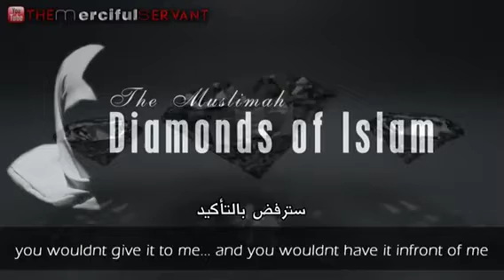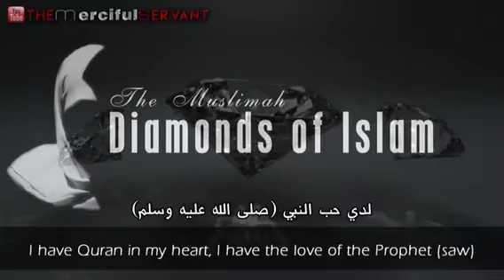Diamonds of islam